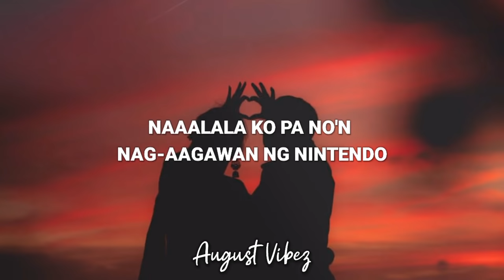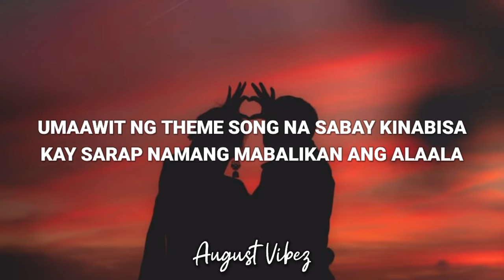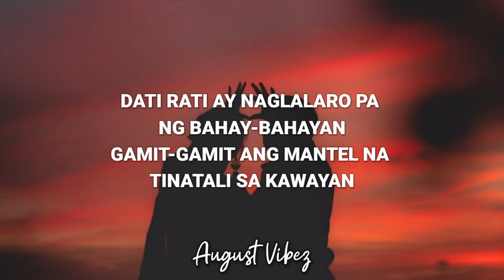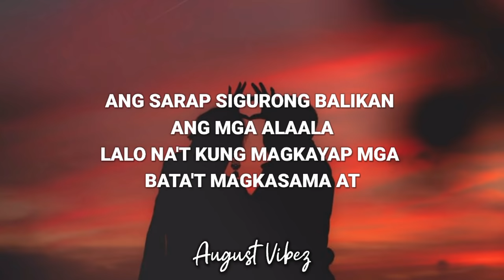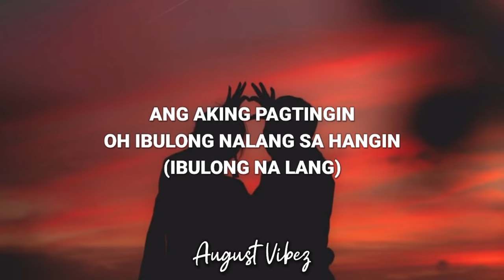Sam Concepcion - Dati (Lyrics)☁️ ft. Tippy Dos Santos and Quest [TikTok Song] Diba ikaw yung reyna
Title: Sam Concepcion - Dati (Lyrics)☁️ ft. Tippy Dos Santos and Quest [TikTok Song] Diba ikaw yung reyna

📒𝐿𝑌𝑅𝐼𝐶𝑆:

DATI

Dati rati sabay pa nating pinangarap ang lahat
Umaawit pa sa hangin at amoy araw ang balat
Naaalala ko pa no'n nag-aagawan ng Nintendo
Kay sarap namang mabalikan ang ating kuwento
Lagi-lagi ka sa amin dumidiretso pag-uwi
Maglalaro ng tao-taong piso-pisong nabili
Umaawit ng theme song na sabay kinabisa
Kay sarap namang mabalikan ang alaala
Ikaw ang kasama buhat noon
Ikaw ang pangarap hanggang ngayon
Diba't ikaw nga yung reyna at ako ang iyong hari
Ako yung prinsesang sagip mo palagi
Ngunit ngayo'y marami na ang nabago't nangyari
Ngunit 'di ang pagtingin na gaya pa rin ng
Da-ra-rat-da dati
Da-ra-rat-da dati
Da-ra-rat-da dati
Na gaya pa rin ng
Dati rati ay palaging sabay na mag syesta
At sabay rin gigising alas kwatro y medya
Sabay manunuod ng paboritong programa
O kay tamis naman mabalikan ang alaala
Dati rati ay naglalaro pa ng bahay-bahayan
Gamit-gamit ang mantel na tinatali sa kawayan
At pawang magkakalaban 'pag nag tataya-tayaan
Pero singtamis ng kendi pag nagkakasal-kasalan
Diba dati ay nagkukunwaring Marvin at Jolina
Minsan ay tambalang Mylene at Bojo Molina
Ang sarap sigurong balikan ang mga alaala
Lalo na't kung magkayap mga bata't magkasama at
Parang Julio't Julia lagi tayong magkasama ('Di mapaghiwalay)
Sabay tayong umiiyak pag inaapi si Sarah (Hindi pwede yan)
Una kang kinakatok sa pagsapit ng umaga ('Yan ang pag-ibig)
Sana mabalik pa natin ating pagsasama
Ngunit ngayo'y malayo ka't malabong mangyari
Ang aking pagtingin
Oh ibulong nalang sa hangin (Ibulong na lang)
Pangarap na lang din
Da-ra-rat-da dati
Da-ra-rat-da dati
Da-ra-rat-da dati
Na gaya pa rin
Da-ra-rat-da dati
Da-ra-rat-da dati
Da-ra-rat-da dati
Ng dati

𝐶𝑅𝐸𝐷𝐼𝑇𝑆:📜 SAM CONCEPCION

𝘽𝙖𝙘𝙠𝙜𝙧𝙤𝙪𝙣𝙙 𝙞𝙢𝙖𝙜𝙚
📸𝐵𝑎𝑐𝑘𝑔𝑟𝑜𝑢𝑛𝑑 𝑖𝑚𝑎𝑔𝑒 𝑏𝑦: 𝑈𝑁𝑆𝑃𝐿𝐴𝑆𝐻